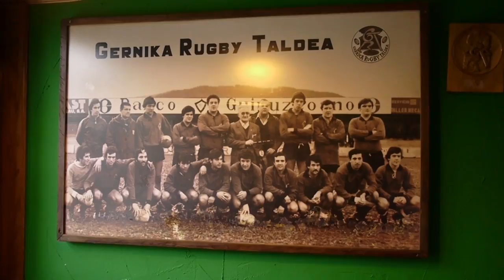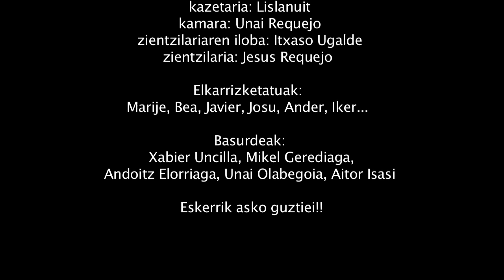ZUHAITZAREN EGUNA (2012ko "Kameratoia"n 3.saria)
Kameratoia / Euskal Herriko Ikus-entzunezko Rallyan 3. saria.
"ZUHAITZAREN EGUNA"

/Zuzendaritza eta gidoia/
Koproskilos eta Unai

/Musika/
Unai Requejo,
Iparragirreren "Gernikako Arbola" doinuaren moldaketa

/Aktoreak/
Kazetaria: Lislanuit
Kamera: Unai Requejo
Zientzilariaren iloba: Itsaso Ugalde
Zientzilaria: Jesus Requejo
Basurdeak: Xabi Uncilla, Mikel Gerediaga, Unai Olabegoia, Andoitz Elorriaga eta Aitor Isasi.

/Elkarrizketatuak/
Marije, Bea, Javier, Josu, Ander, Iker

Eskerrik asko guztiei!!